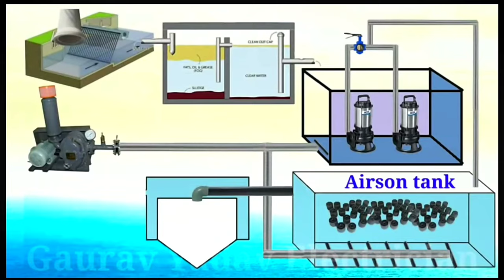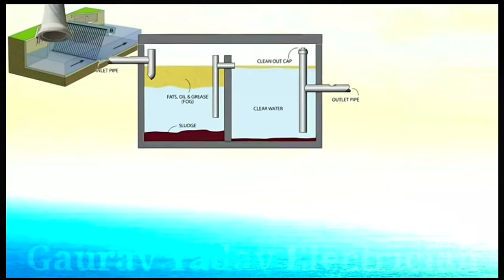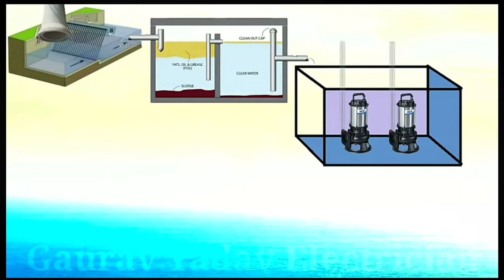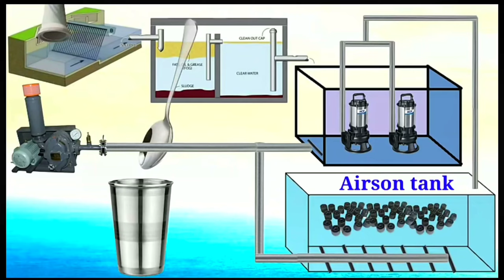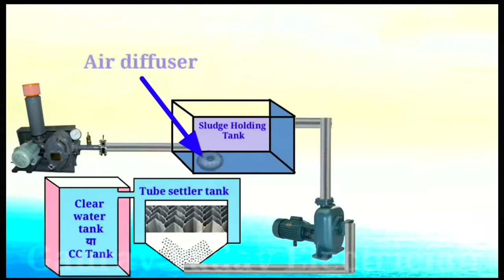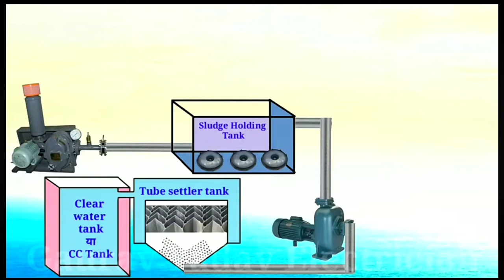Sewage Treatment Plant Working Process | STP/ETP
We are manufacturing the following items as per the market demand

Ø  P.P Filter Press: From 12 x 12" to 48 x 48" Filter Press.

Ø  MBBR Media: Virgin PP with sizes of 16x22 mm.

Ø  Tube Settler Media: Hexagonal Chevron customizable length.

Ø  Coarse & Fine Bubble Diffuser: EPDM and SILICONE Membrane, Disc, and Tubular Type.

Ø  Screw Pumps: Different capacity pumps for feeding of filter press.

We are searching for dealers to boost our business all over India with mutual growth. If your company is equally interested please give the following details and send it back to us for the onward process.

Please share the details below:-
 1.       COMPANY NAME:

5.       GST REG  SCAN IMAGE:

Thanks & Regards
Nitesh Kumar
Reg Office: 124, Akash Ganga, Pocket-4, Sector- 24, Rohini, New Delhi-110085, Delhi

Works: Kh. No. 519, Piau Maniyari Narela Road, Kundli-131028, Haryana

water expo 2023
water expo 2023 chennai
water expo kochi
water treatment plant
water treatment plant process
water treatment process
water treatment plant model
water treatment plant project
water treatment plant working model
water exhibition project
stp water treatment process
stp water treatment plant
stp plant
etp plant process
etp plant process in hindi
 etp ka full form
wtp water treatment plant
wtp water treatment plant in hindi

etp plant process
water treatment process
stp plant
Waste water teatment
tube settler media
Etp and stp plant process
Stp wastewater treatment plant
sewage treatment plant process in hindi